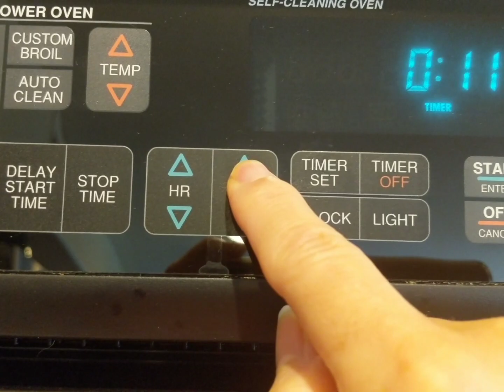FRANCUSKA SALATA -POTATO SALAD How to make the tastiest Potato Salad using Vegan Mayo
This Potato Salad is a staple in Croatia- it's simple to make, and boy does it taste great!
I make it for my family often and it doesn't last long. In Croatia my family called it Francuska Salata, and it's an  essential part of any party or festivity in Croatian households.  Every household has a bit different variations of this salad but this is my version.  I used Vegan Mayo because I like the taste, but you can use any type of Mayonnaise.   Make sure you use red potatoes as they are more waxy, less starchy, peel easy, and hold their shape well.

INGREDIENTS:
6 RED potatoes (other types wont do as they are not starch enough)
2 Eggs Hard boiled
Parsley
Pickles
1 Can of Peas and carrots
Mayo ( I use original veganaise follow your heart brand from Sprout or frys) but you can ofcourse use any Mayo !